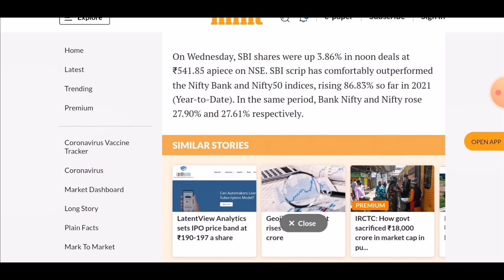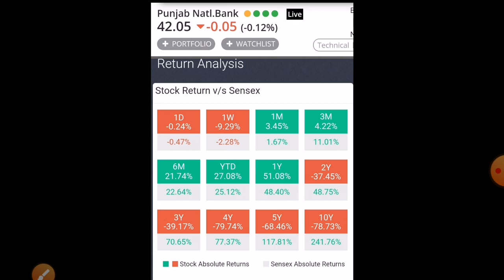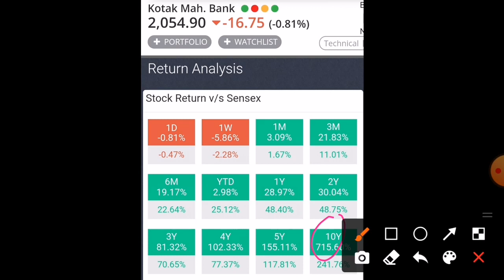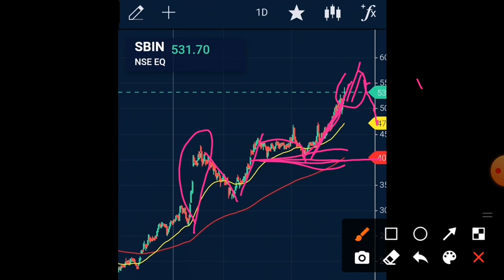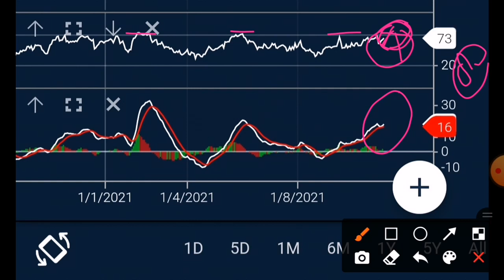Sbi share sbin share Sbi share result today Sbi share latest news sbin sbi share target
sbi scam latest news today state bank of india scam
Sbi share sbin share Sbi share news
Sbi share latest news sbi share price sbi share target sbi share news today
sbi clerk 2021 form fill up
Sbi atm pin genration

1.2020 में सबसे ज्यादा return देने वाले स्टॉक 2.नए लोग stock market में कैसे invest करे 3.demat and trading account कहाँ खोलना सही है 4. share market secret tricks कैसे खरीदे किसी भी शेयर को मार्किट खुलने से पहले